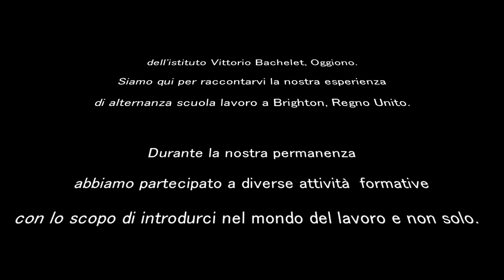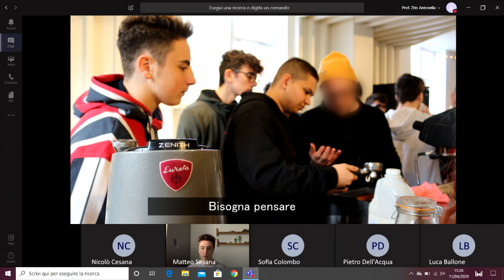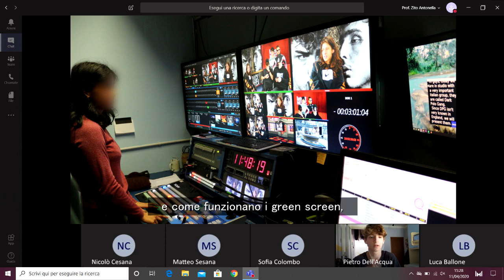Storie di Alternanza 2019/2020: Stage in Inghilterra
Video aderente all'iniziativa di Unioncamere e delle Camere di commercio "Storie di Alternanza", realizzato dalla classe 4°F LSA, I.I.S. Vittorio Bachelet, Oggiono (LC).